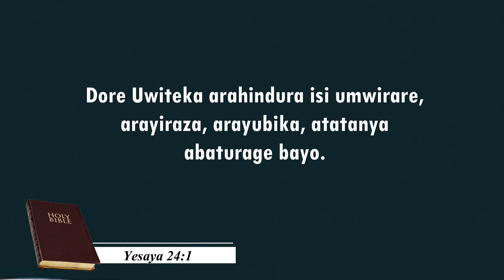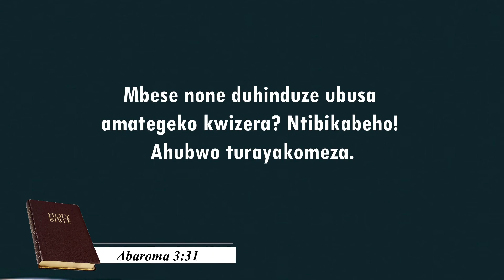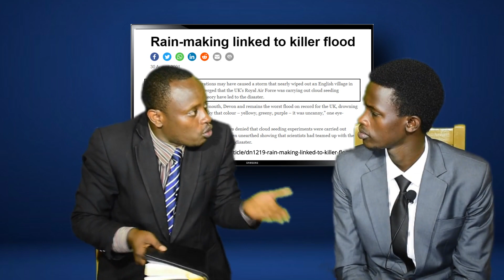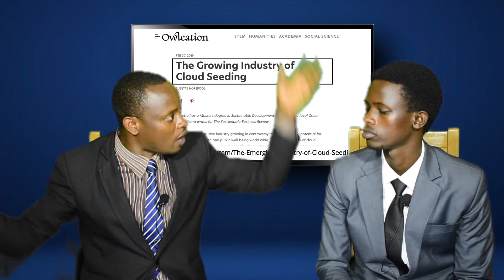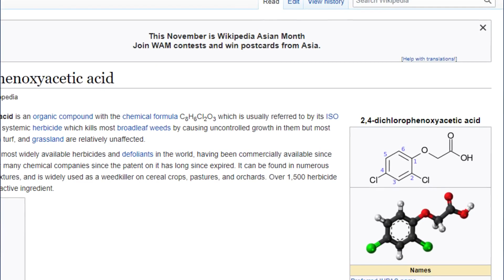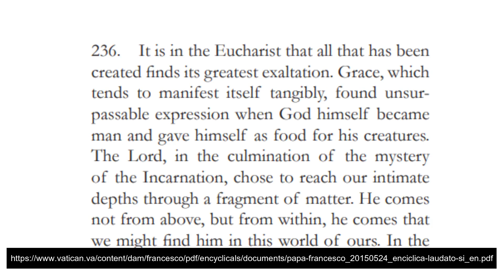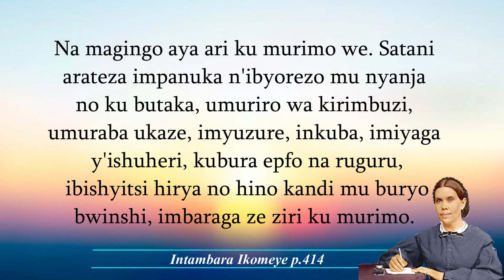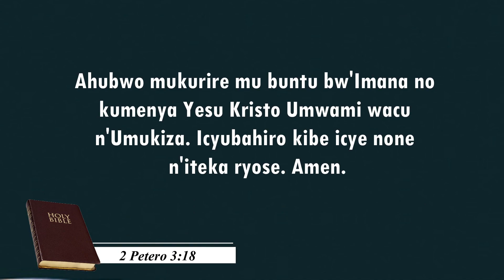UKO BAKORA IMVURA, IMYUZURE, &TSUNAMI/Weather /Climate change-Philippe Mazimpaka & Samuel Ishimwe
Download iri deactivated (si Ku bushake bwacu). NIBA USHAKA KUGIKORERA DOWNLOAD,
2. PASTE muri browser yawe (Chrome, ...) utegereze akanya gato
3. CLICK DOWNLOAD

Ubu ikibazo cy'imihindagurikire y'ikirere (Climate change) kiri guhungabanya isi yose. Iki cyigisho gisobanura neza uburyo abantu bakora imvura, imyuzure, na za tsunami bikitirirwa climate change. Kiragaragaza uko byari byarahanuwe, ko hazaba hagamijwe gushyiraho itegeko ryo kuruhuka ku cyumweru, uyu ukaba ari umutego karundura isi yatezwe, kandi abantu benshi bakaba bazashukwa bakajyanwa mu irimbukiro. TUBE MASO.